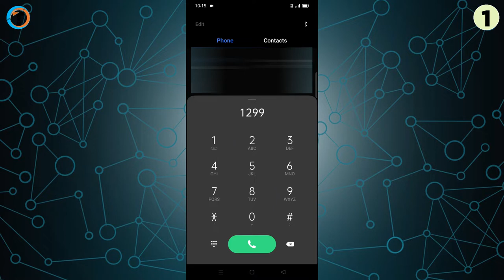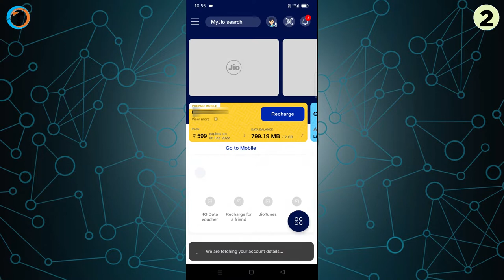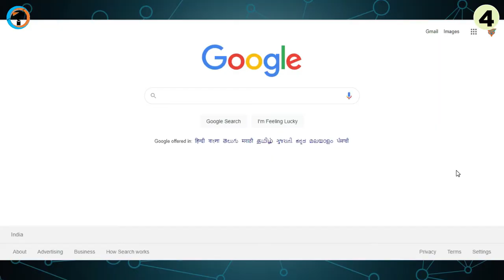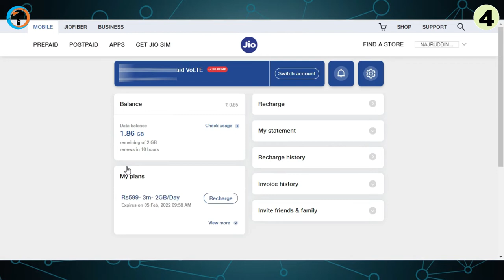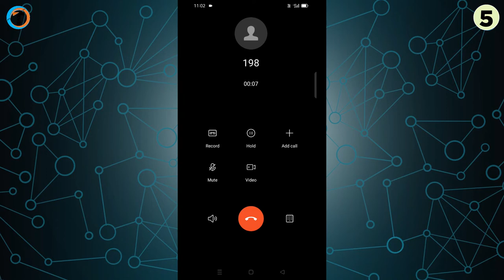TOP 5 TIPS: How To Check JIO Data Balance - (JIO Balance Enquiry Nnumber)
Top 5 Tips How To Check JIO Data Balance or Know Jio Balance Enquiry Number and My Jio App Free Methods. Phone Me Jio Internet Data Balance Kaise Check Kare.

About Video :-
Dosto iss video me maine aapko bataya hai TOP 5 TIPS: How To Check JIO Data Balance - (JIO Balance Enquiry Nnumber) or Phone Me Jio Internet Data Balance Kaise Check Kare.
              Agar aap apne phone me jio ka sim use karte ho aapko nahi pata ki Internet data balance kaise check karte hai. To iss video ko pura jarur dekha qki iss video se aap sikh jaoge Jio Free Data Code 2021.

Solved Queries :-
1. TOP 5 TIPS: How To Check JIO Data Balance - (JIO Balance Enquiry Nnumber)
2. Jio Balance Enquiry Number
3. how to check jio data balance
4. how to check jio data balance in tamil
5. how to check jio data balance without app
6. how to check jio data balance in telugu
7. how to check jio data balance malayalam
8. Jio Emergency data loan
9. Jio free data code 2021
10. emergency data loan in jio
11. how to check jio data balance in myjio app
12. how to check jio data used today
13. how to check jio data balance in kannada
14. how to check data balance in jio
15. how to check balance in jio
16. how to check jio data balance in jio app
17. how to check jio data balance other number
18. how to check jio data balance in samsung mobile
19. how to check jio data balance number
20. how to check jio data balance by sms
21. how to check jio data balance in laptop
22. jio data balance kaise check karen
23. jio data balance kaise check kare
24. jio net balance kaise dekhen
25. jio data balance jaldi khatam ho jaye to kya kare
26. jio phone me data balance kaise check kare
27. jio net balance check karne ka number
28. jio 4g data balance check number
29. jio net balance check code
30. jio balance check ussd code
31. jio new data check code

My Gears :-

1. Tripod (Mobile)
2. Mobile
3. Mic
4. Laptop

Dosto iss channel par aapko technology, youtube, online income, Mobile & Computer tips and tricks, internet education, Android app review, Product unboxing and review updates,  related videos milti rahegi to dosto aapko ye channel pasand aata hai to ise please SUBSCRIBE  jarur kijiye.